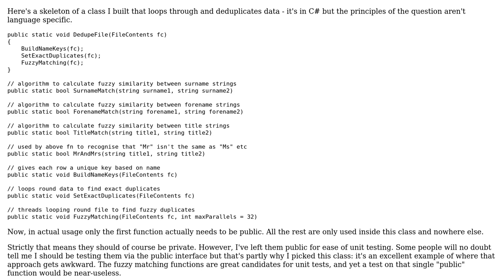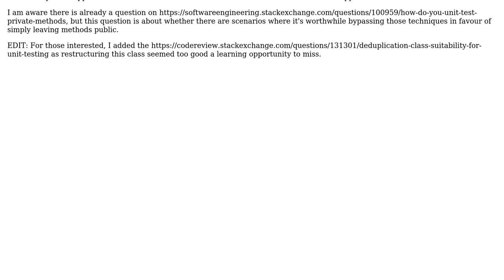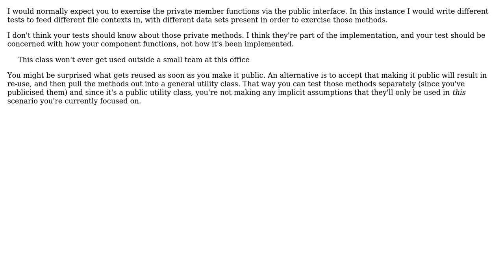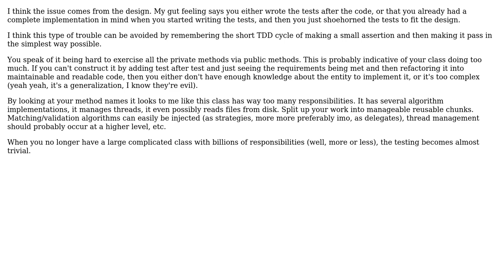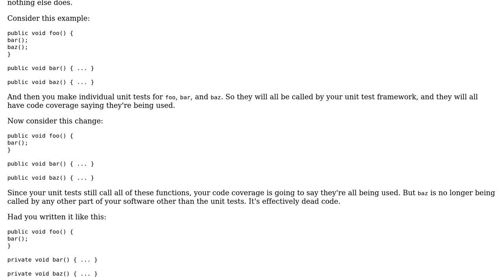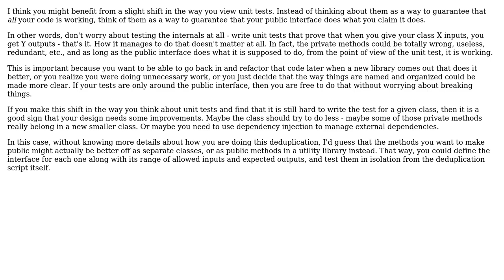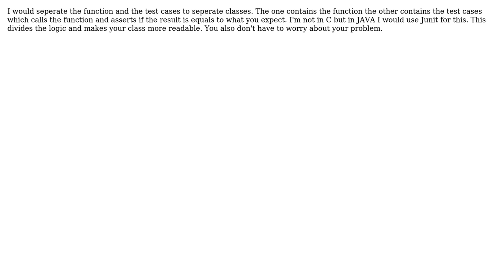Value of using private methods vs all public in classes for internal software for ease of unit...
Software Engineering: Value of using private methods vs all public in classes for internal software for ease of unit testing

With thanks & praise to God, and with thanks to the many people who have made this project possible! | Content (except music & images) licensed under CC BY-SA | Music | Images & others | With thanks to user thomij user Shaz user sara user Nathan Cooper user David Arno user Brian Agnew user Bob Tway user bish and the Stack Exchange Network Trademarks are property of their respective owners. You are responsible for your own actions.